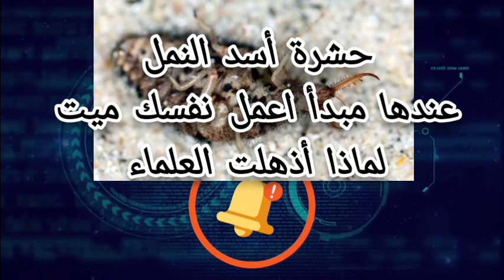حشرة أسد النمل| لماذا أذهلت العلماء| سبحان من علمها Green Lacewings| larvae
كيف تبنى حشرة أسد النمل أعشاشها| يرقة أسد النمل| سلوك الحشرات| تستعمل سلوك غريب مع المفترسات